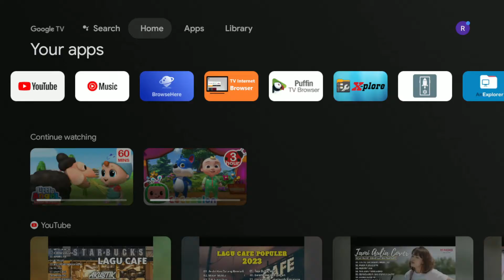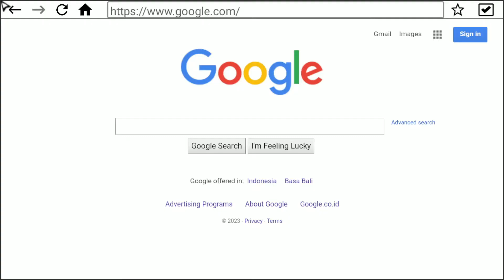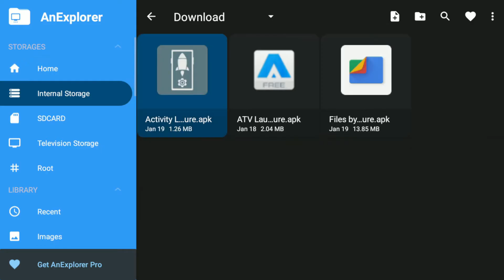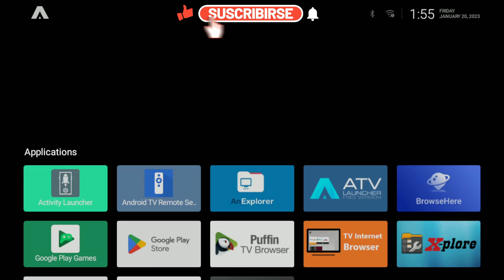Cara menampilkan semua aplikasi di Google TV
Buat kamu yang ga mau ribet masuk-masuk ke menu di google tv untuk membuka aplikasi google playstore ataupun aplikasi yaang di hidden oleh launcher bawaan google tv.
Nih akang kasih tau solusinya.